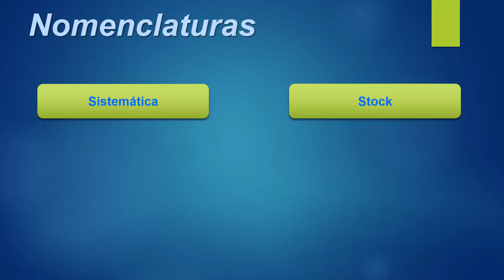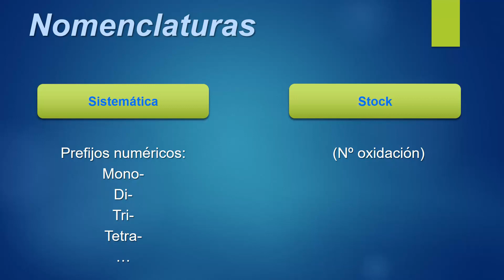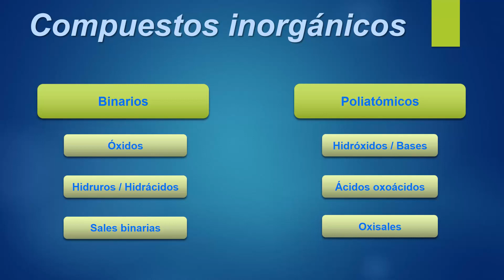Formulación & Nomenclatura Química Inorgánica - Introducción